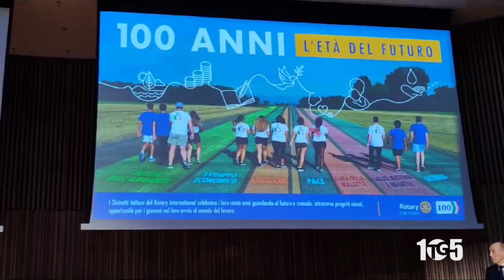CENTENARIO ROTARY CONGRESSO MILANO 21NOV